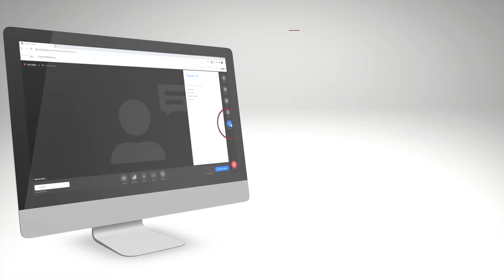Virtual Council Trailer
Virtual meetings shouldn’t be a barrier to working efficiently. They should facilitate it.

Driven by eighteen years of providing AV solutions to state and government authorities, Media Vision has developed Virtual Council to hand local councils the power to run in–person, remote, or hybrid sessions more effectively.